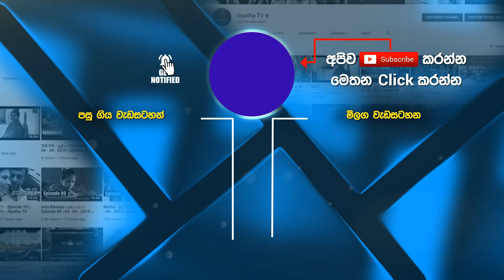සති අන්ත පත්තර කියවීම | MORNING SRI LANKA | සුන්දර ඉරිදා | 09 - 08 -2020